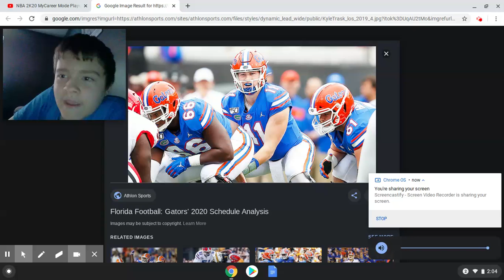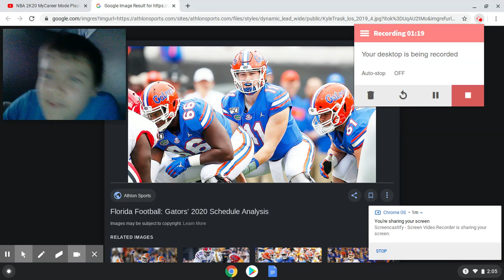FLORIDA FOOTBALL SEASON PREVIEW